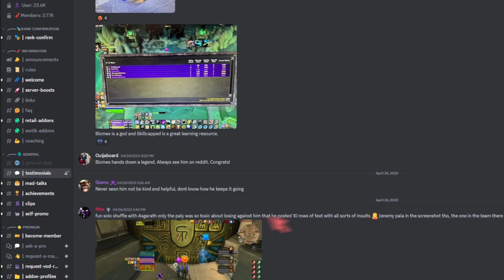This 1 MISTAKE could be holding you back - Disc Priest VOD Review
0:00 - Combatant Rating Review
15:44 - Challenger Rating Review
30:38 - Rival Rating Review

Concepts: wow pvp,asmongold,world of warcraft,wow,blizzard,tier list,warrior,skill capped,wow arena,3v3,2v2,vod review,gameplay review,10.1,dragonflight pvp tier list,dragonflight pvp,counter demo,counter ret,solo shuffle,wow pvp tips,wow dragonflight,wow solo shuffle guide,solo shuffle guide,arena pvp,wow pvp guide,arms warrior,wow tier list,pvp tier list,gladiator,duelist,rival,challenger,combatant,solo queue,pikaboo,absterge,golden guardians